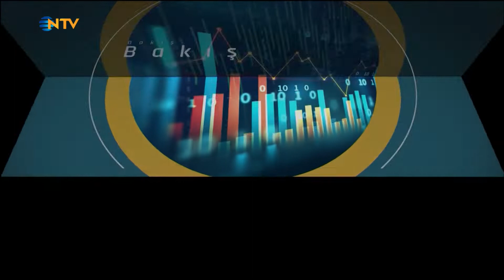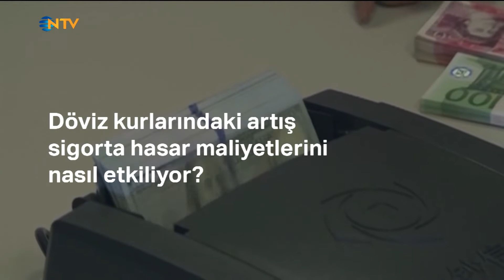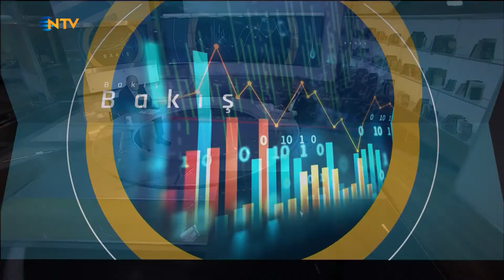Bakış 29 Kasım 2021 - Ceyhan Hancıoğlu